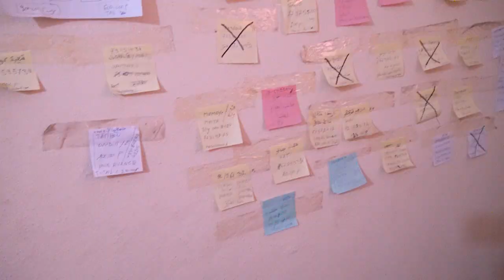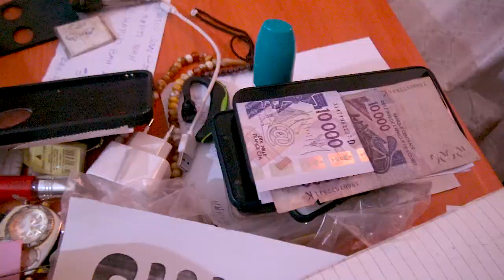RAP SOUMI dans KARAMOKO SINAYOGO FASSA par BEN BD PROD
Le jeune artiste SOUMAILA DEMBELE dit RAP SOUMI de Kayes le N°1 de nos jours à Kayes qui fait bougé la jeunesse Malienne en boite de nuit et partout donc voilà un très bon son de luis en CLIP Officiel dans ( KARAMOKO SINAYOGO FASSA ) pour vous les fans avec le soutiens de son LABEL UNIVERSEL BEN BD PRODUCTION INTERNATIONALE aux contacts: 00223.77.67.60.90 ou 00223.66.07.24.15 ou 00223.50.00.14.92 par E-mail: Catégorie Musique
Licence